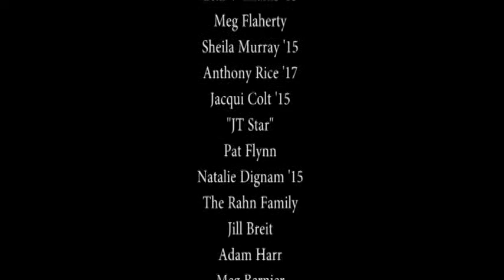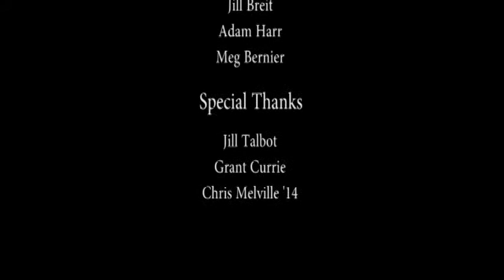Humans of SLU Part III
(Part III of III) "Humans of SLU" is the final product of Maggie Sullivan's 2013 SLU summer fellows project, in which strangers on/around St. Lawrence University were asked a series of questions and featured on the "Humans of SLU" websites for the purpose of celebrating what makes the people on our campus so special.